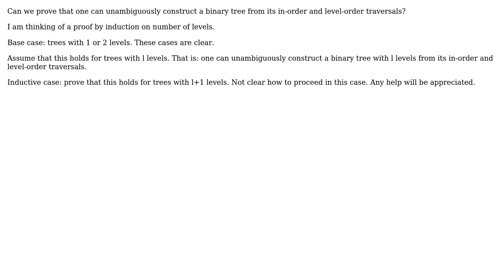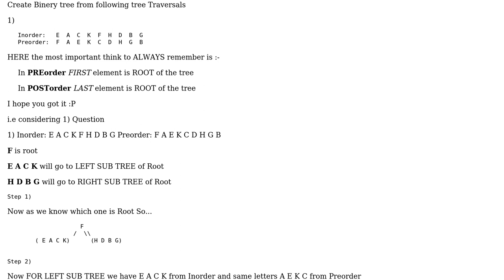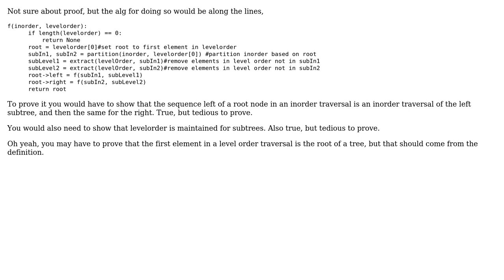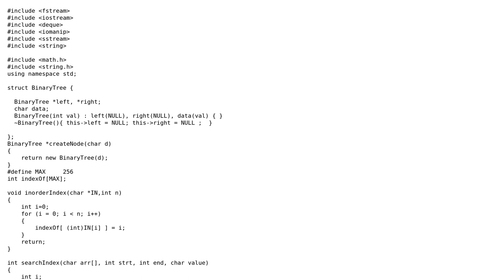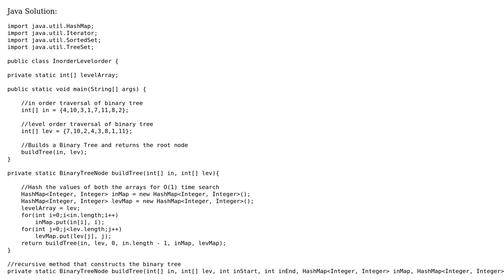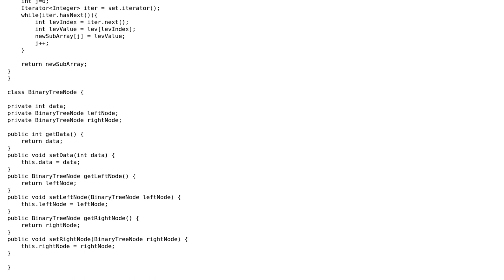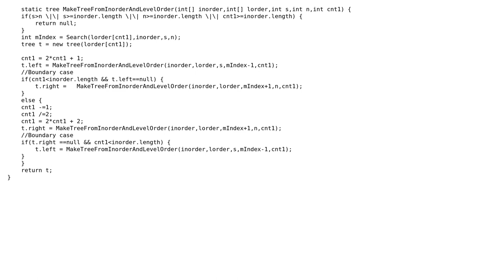Binary tree from in-order and level-order traversals? (6 Solutions!!)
Binary tree from in-order and level-order traversals?

With thanks & praise to God, and with thanks to the many people who have made this project possible! | Content (except music & images) licensed under CC BY-SA | Music | Images & others | With thanks to user Srikar Appalaraju user Renold Wasnik user John C Earls user Code Spy user badri.coder user Apurva Kumar Sinha user Anil Katti and the Stack Exchange Network Trademarks are property of their respective owners. You are responsible for your own actions.